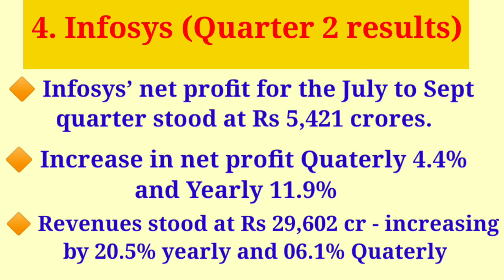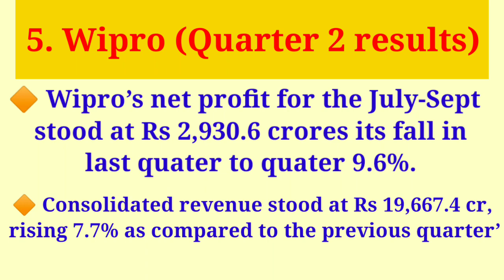Top Market news । Kirty stocks news । share bazar/stocks market news today i.e. 14.10.2021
This video about :- news of stocks on 14.10.21 , top 05 stocks news like tata motors news, reliance industries news, hero motocorp news wipro and infosys result news.